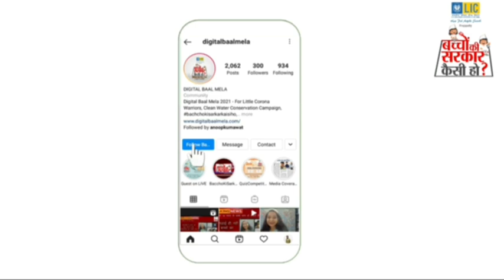प्रधानमंत्री बनना चाहती हैं राजकीय उच्च माध्यमिक विद्यालय की छात्रा नव्या।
देश को आधुनिक बनाने में अपना सम्पूर्ण योगदान देंगी नव्या ।
नव्या हर घर नल की योजना को शुरू करेंगी
नव्या देश में ट्रांसपोर्ट की समस्या को दूर करने का प्रयास करेंगी ।
नव्या की तरह आप भी करें अपने विचार व्यक्त।
कीजिये अपना फ्री रजिस्ट्रेशन पर।